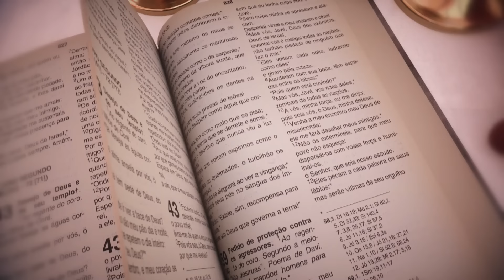Missa 6h45 | Santuário Nacional de Aparecida 15/10/2024